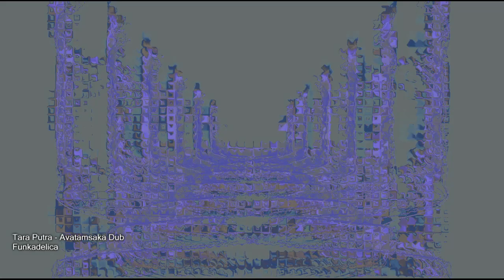Funkadelica - Tara Putra - Avatamsaka Dub